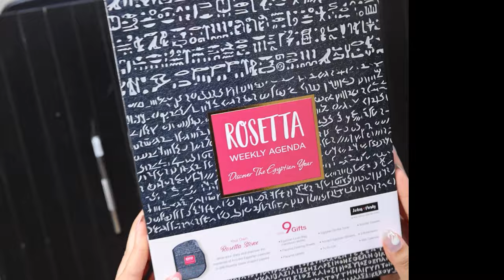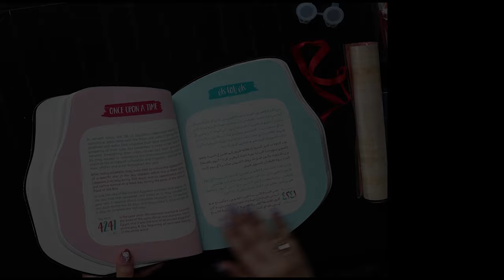Rosetta Weekly Agenda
اجنده اسبوعيه رائعه و مختلفه من شركه لوتس  و بردي

"Discover the Egyptian year" is a great unique yearly agenda, created by Lotus & Pardy.